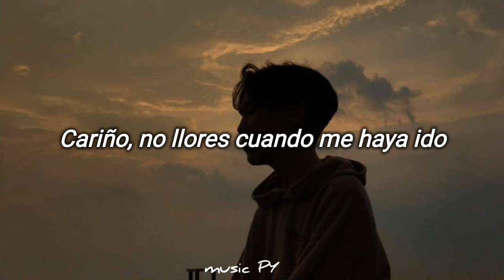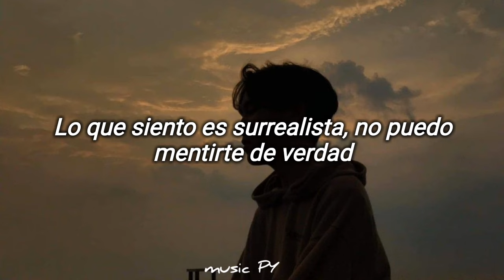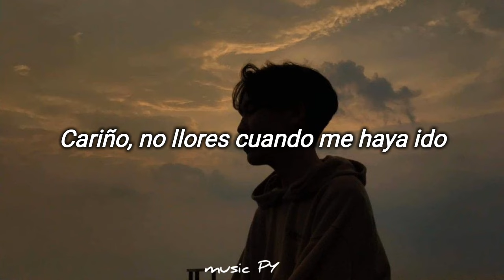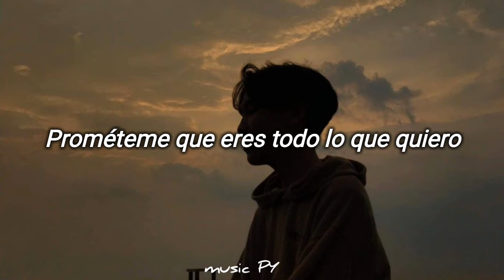oye cariño solo pienso en ti when i wake up in the morning - (LETRA sub Español)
oye cariño solo pienso en ti when i wake up in the morning letra Español

LETRA
Dreaming of you when I'm alone
Baby, don't trip, I'm coming home
Kick it with me, I don't care if the sun is gone
Baby, don't cry when I am gone
Promise you're everything I want
This is for you, baby, listen, it's your song
Oye cariño, solo pienso en ti
When I wake up in the morning until I go back to sleep
How I wish you were mine, I think of you all the time
I always feel like I'm flying, baby, you make me feel fine
Lost in the words that you say to me
Y pasando tiempo juntos is the ultimate dream
I'm on the top of the world, baby girl, can't you see?
I found my perfect girl, I wanna make you my queen
Time and time again I can be feeling real sad
'Cause mi sueño no se ha hecho una realidad
Pero el tiempo dirá, el tiempo dirá
If we go spend our lives together en lo que el mundo gira
I promise I don't want nobody else to be around me but you
And nobody's touch and nobody's lips can make me feel like yours do
Our hands in a lock, nuestros labios se conocen
Nuestra noche es corta pero hermosa, we'll be okay
Sin ti mis días son largos y se sienten tan amargos
Me ahogo en un lago de mis lágrimas que hago
Can't look forward to my future if it ain't including you
Promise that I'm gonna love you, it's about the time you knew
I swear I don't see nothing better than to lay here with you
And I hope you know I miss you, from my head I can't dismiss you
Eres lo que yo anhelaba en esta vida, que me falta
Lo que siento is surreal, I can't lie to you for real
Sabes bien que te quiero
And if you're down to spend your summer with me, just let me know
You know you're my sueño
You came to my life and now I feel alright